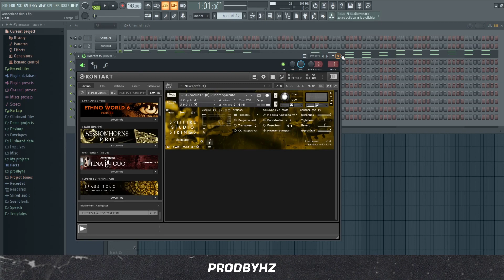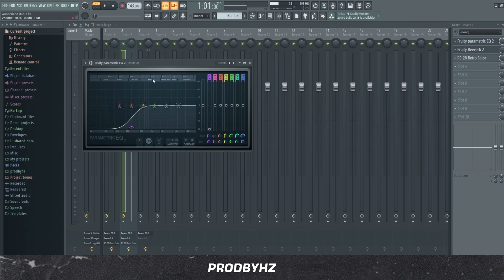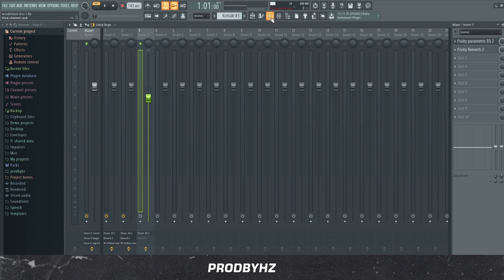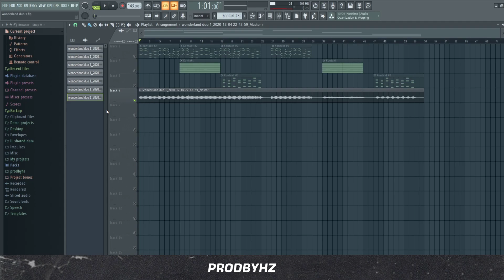How To Make Samples For 808Melo And Rxckson (PT.2) | FL Studio 20 Tutorial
prodbyhz shows how to make samples for 808melo, rxckson and tyy inside fl studio 20.

loop kit,
loopkita apk,
aplikasi loopkita,
loop kite,
loop kitesurf,
loop kitesurfing,
10kk loop kit,
21 savage loop kit,
6ix9ine loop kit,
808 mafia loop kit,
808 loop kit,
808 mafia loop kit free
cubeatz sample,
cubeatz tutorial,
cubeatz melodies,
cubeatz sample pack,
cubeatz jumpa,
cubeatz instrumental,
cubeatz library,
cubeatz beats,
cubeatz ableton,
cubeatz analog,
cubeatz making a beat,
cubeatz beat,
cubeatz bell,
cubeatz chords,
cubeatz cook up,
cubeatz clout,
commas cubeatz,
cubeatz drake,
cubeatz detune,
cubeatz deconstructed,
cubeatz equipment,
cubeatz effects,
cubeatz fefe,
cubeatz flp,
cubeatz flute vst,
cubeatz free,
cubeatz fx,
secret cubeatz flute,
cubeatz guitar,
cubeatz genius,
cubeatz goosebumps,
cubeatz hullabaloo,
cubeatz how to,
cubeatz holy,
cubeatz hullabaloo sample,
cubeatz hardware,
cubeatz interview,
cubeatz instagram,
cubeatz instru,
cubeatz kit,
cubeatz kontakt,
cubeatz kyle,
kevin cubeatz,
kbeazy cubeatz,
cubeatz sample kit,
cubeatz loop,
cubeatz live,
cubeatz midi,
cubeatz manu,
cubeatz motorsport,
cubeatz official,
cubeatz omnisphere,
cubeatz oz,
cubeatz prod,
cubeatz producer tag,
cubeatz plugins,
cubeatz presets,
cubeatz pack,
cubeatz piano,
cubeatz remake,
cubeatz reddit,
cubeatz secret,
cubeatz type sample pack,
cubeatz tag,
cubeatz vermögen,
cubeatz vsts,
cubeatz vol,
cubeatz whosampled,
wheezy cubeatz,
southside x cubeatz,
cubeatz youtube,